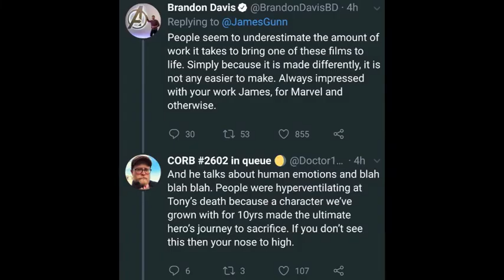When You Don't Consume Product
Imagine unironically arguing a movie making more money than another makes it better. You must be a Transformers movie fan.